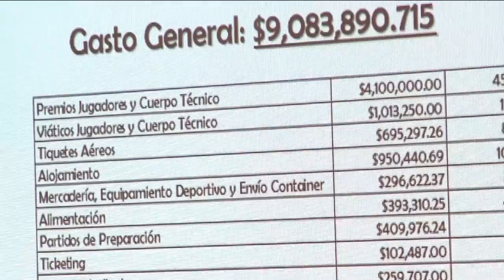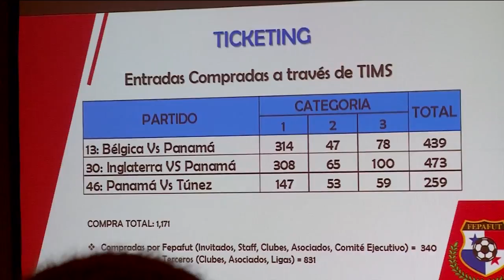QUE BOLAS DEPORTES: PROGRAMA DEL 5 DE ABRIL 2018